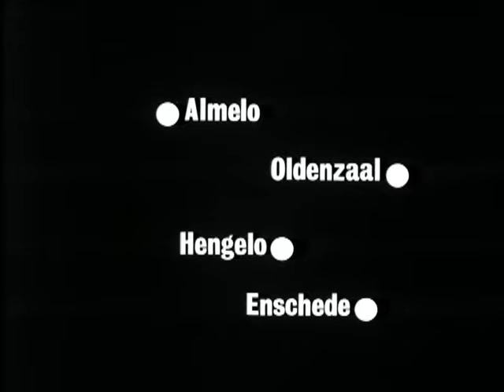Successful fight against water pollution (Weeknummer 72-42) 🔴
Description (more): Water exhibition at the RAI in Amsterdam with water treatment machines, oa fountains and water treatment plants. In Hengelo is a water treatment plant under construction by the waterboard. With images of the pollution of the Regge and Dinkel by the industry. In Almelo is using a water treatment plant the water purified.